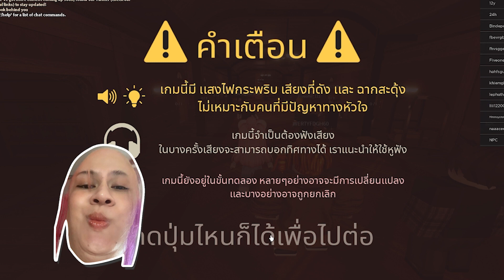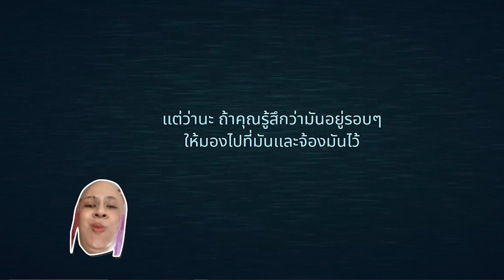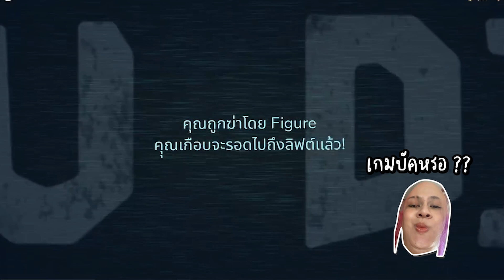ต้องสู้ชีวิตขนาดไหน !? กว่าฉันจะถึงด่าน 100 | Doors (Roblox)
อยากให้พี่ตูนเล่นเกมไหนอีก Comment เลย
ได้ที่ TikTok : @Toonyna